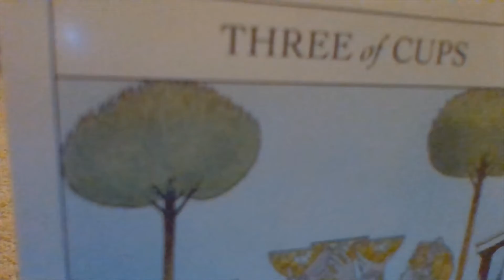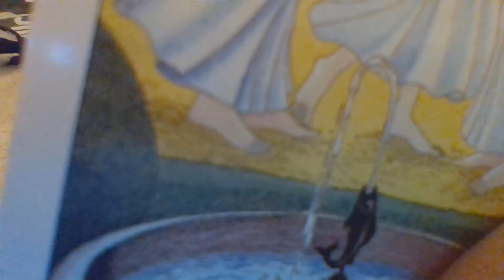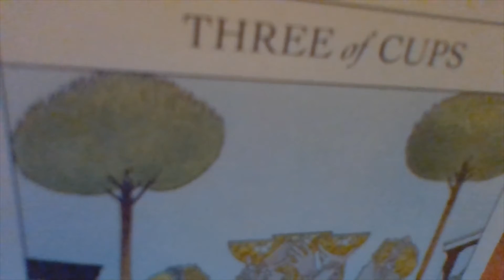Virgo October 2020 First Half Gift of Guidance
Virgo Friends, here is your gift of guidance for the first half of October 2020! To book an affordable online personal, couples or group guidance/counseling session with me, navigate to the following Creatifecundity, Inc.

To become members of the Creatifecundity, Inc. Collaboration Forums for free, post in them and connect with fellow members of various careers, go to this